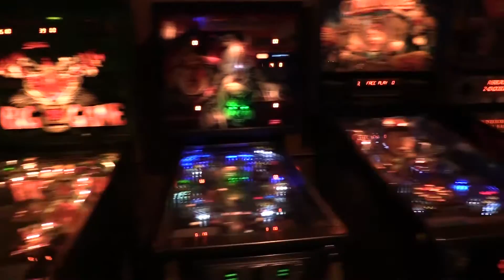Pinball 2016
Random pinball clips from 2016